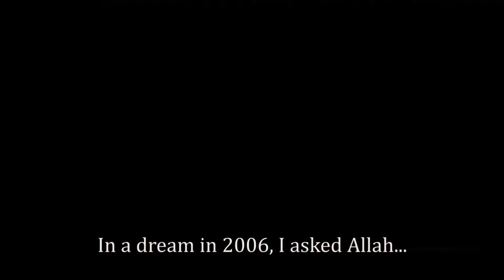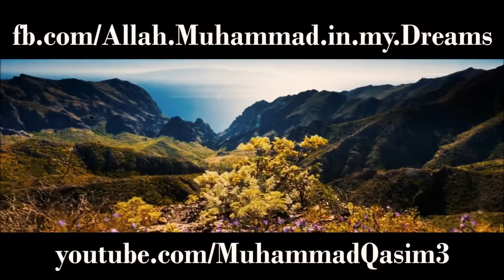Secret Of Pakistan !